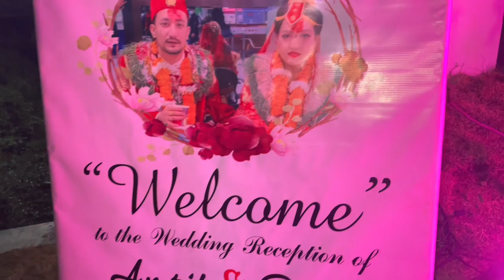WEEDING VLOG AT DARPAN RESORT || PuGau Vlogs